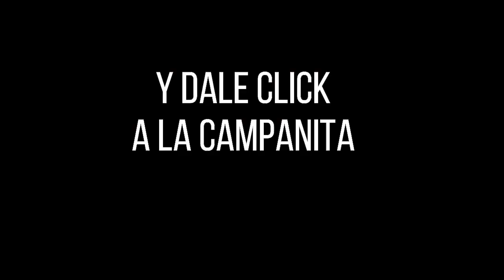Loteria del Quindio Resultado JUEVES 17 de marzo 2022 ✅🥇🔥💰 PREMIO MAYOR Y PREMIOS SECOS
Hola buenas noches, te presentamos los resultados de las loterías y chances en Colombia, vamos con el Resultado para la Lotería del QUINDIO del JUEVES 17 de marzo de 2022.

lotería Quindío
lotería Quindío
lotería Quindío
Quindío lotería